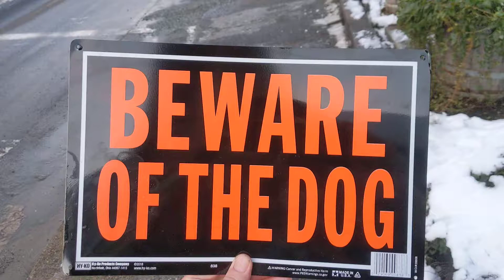Thievery Corporation playing at the Dog Gone Good location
This is my dream come true. Special thanks to Renee Orth for making this happen.